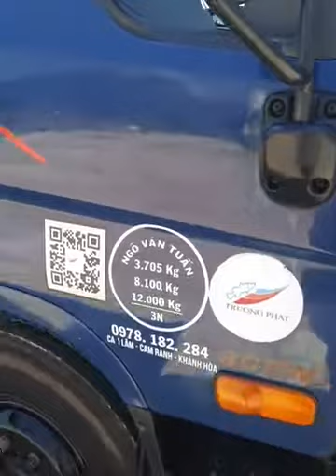Đưa cá bớp giống lên xe để chở về với bà con nuôi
Xuất hàng cá bớp giống từ trại cá giống trường phát đến bà con
Cá bớp giống tại trại cá giống trường phát được đảm bảo về chất lượng, số lượng và kích cỡ trước khi được đưa đến cho bà con
Trại cá giống Trường Phát với quy mô rộng lớn và có thâm niên trong nghề hiện tại đang sản xuất rất nhiều loại cá giống nước lợ mặn có mặt trên thị trường